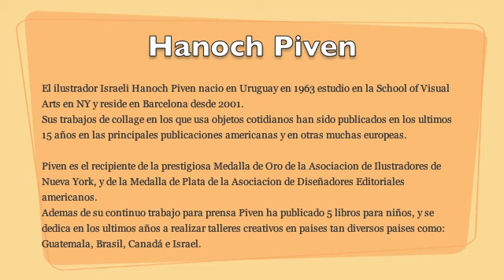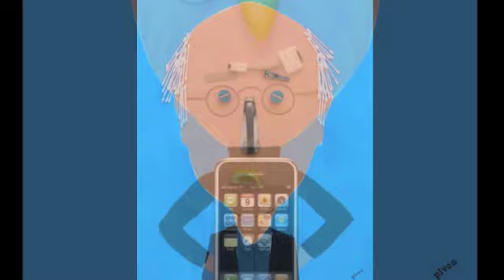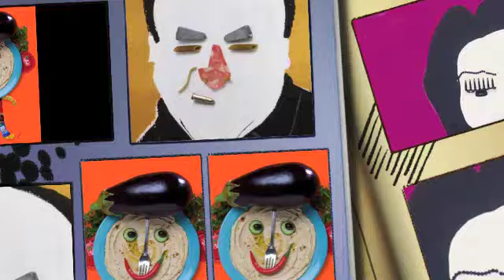Video Ilustrador: Hanoch Piven